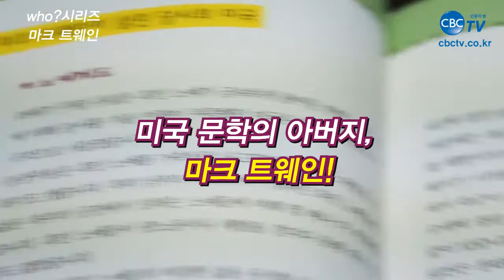[CBC TV] 세계 인물 교양 만화 who? 마크 트웨인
글 l 그림 Team. 신화

세계인물교양만화 who? 57권 마크 트웨인

미국 문학의 아버지, 마크 트웨인!

넘치는 호기심과 모험심으로 꿈을 키우다

유머를 실어 글을 썼고, 전 세계인을 사로잡는 작가가 되다

다산몰 DASANMall ) 다산북스의 인기도서를 특가에 만나보세요!